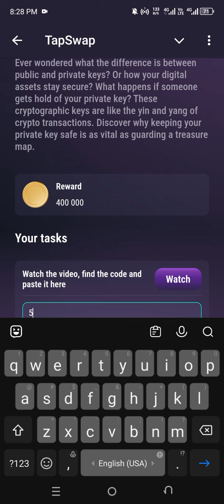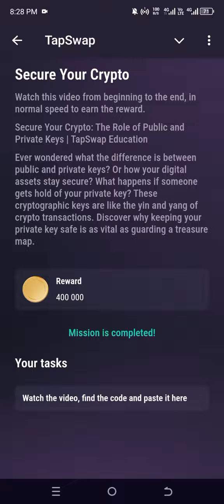TopSwap Secure Your Crypto Video Code How To make Top swap 24-25July#viralvideo